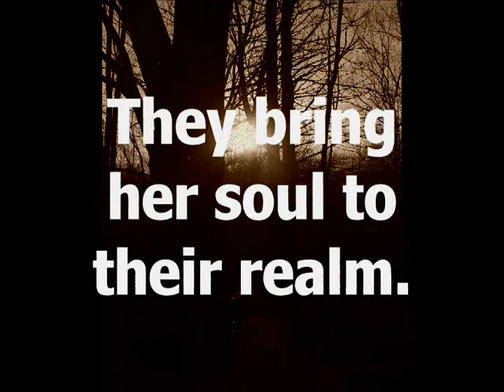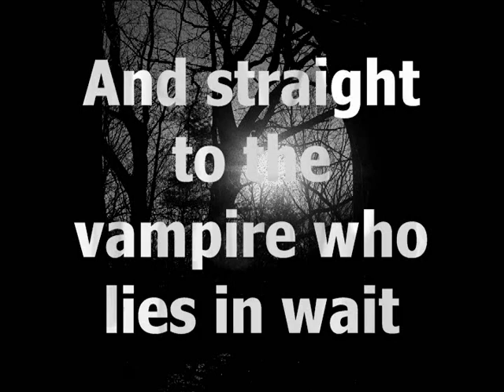fairy circle trailer_0001.wmv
When the fairies come to take her soul to their realm one warm summer night, Saffron Keller is suitably enchanted. When she begins to see creatures lurking in her woods and fields, when other creatures follow her to her new job at the convenience store and into her own home, her life becomes a waking nightmare. But it's all nothing compared to the thing she finds waiting for her at the movie theatre.
Moving effortlessly across time & space, Fairy Circle tells a tale that crosses centuries of overlap between Saffron, fairies Li & Ny, and the vampire Jethin.
Sometimes, you don't really want your dreams to come true.